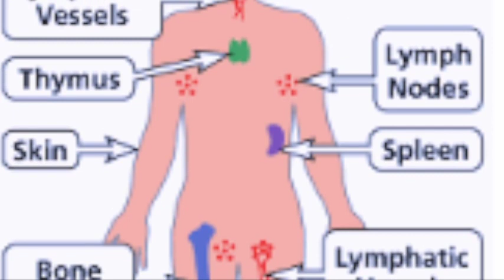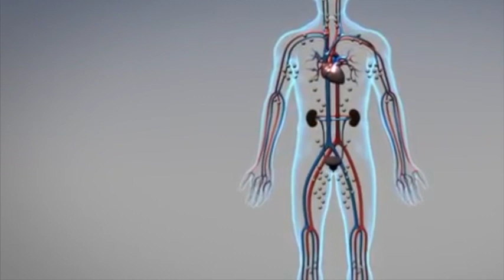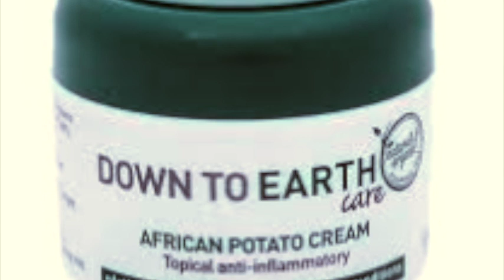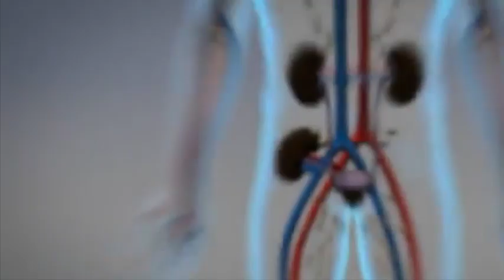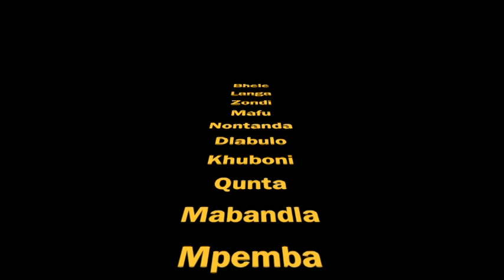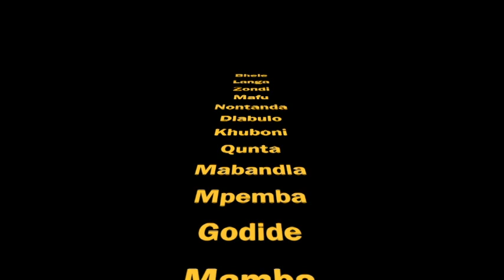Ilabatheka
Sincokola nge Labatheka/African Potato. Sincokola nge misebenzi yayo.